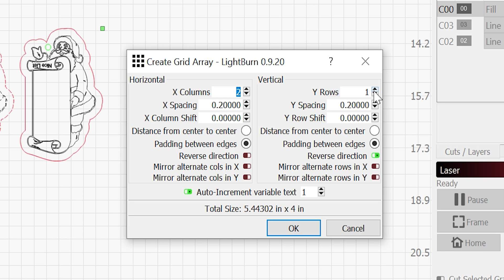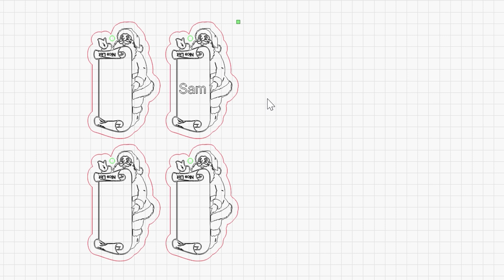New Laser Model | SN2616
Looking for quality laser engravables? We provide wholesale pricing and fast shipping

For all you AP Lazer family members - sign up for video tutorials, downloads and training classes